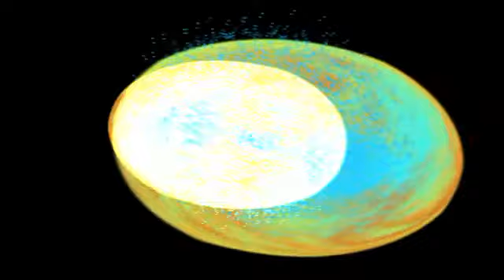0615Вашурит1а физзавджат стр 162 18 01 2020 20 30 49 (на аварском)